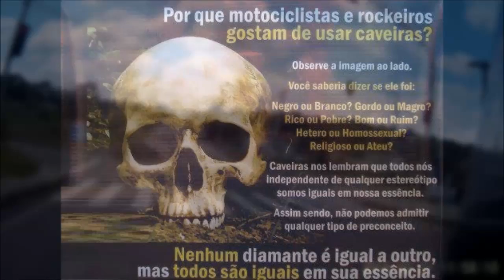AGRADECENDO A TODOS - HERBETH MOTOVLOG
▬▬▬▬▬▬▬▬▬▬▬ஜ۩۞۩ஜ▬▬▬▬▬▬▬▬▬▬▬▬▬
▓▓▓▒▒▒░░░ Leia a nossa descrição, Obrigado! ░░░▒▒▒▓▓▓
▬▬▬▬▬▬▬▬▬▬▬ஜ۩۞۩ஜ▬▬▬▬▬▬▬▬▬▬▬▬▬
Ola amigos!
Ando em uma Titan 150 Ex, e filmo com uma camera RD 990..

CANAIS==RECOMENDADOS ­­

OBRIGADO POR VISITAR MEU CANAL